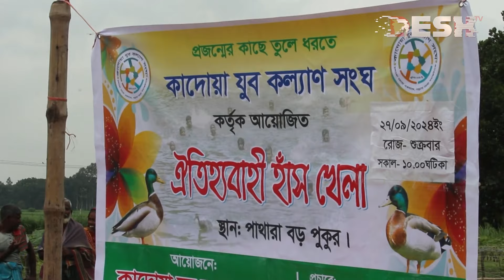ঐতিহ্যবাহী হাঁস ধরা প্রতিযোগিতা দেখতে জনতার ঢল | Duck Catching Competition | Desh TV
»» Office Address:
42, Shaheed Sangbadik Selina Parveen Sarak, Malibag 1217 Dhaka, Dhaka Division, Bangladesh